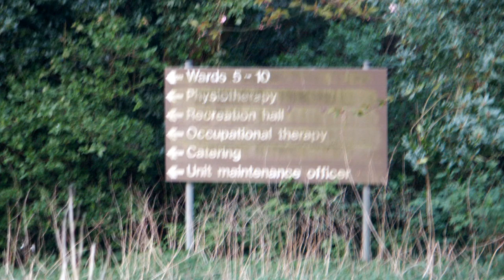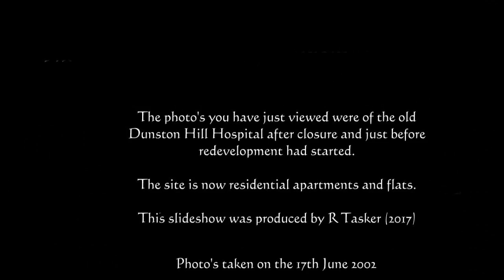Dunston Hill Hospital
Dunston Hill Hospital on Whickham Highway (known at one time as the “Pensions Hospital") housed casualties from the First and Second World Wars.The old wooden buildings were demolished and the site redeveloped. The large house ,a listed building still stands . These pictures were taken by myself in 2002.